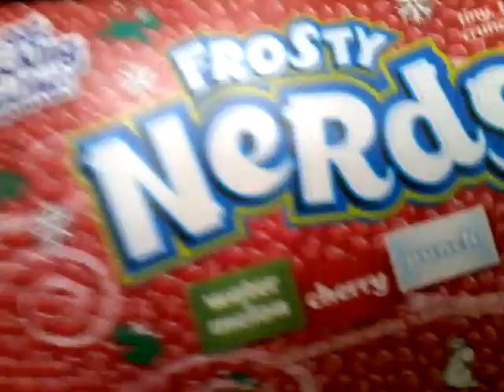me abusing nerds for 21 seconds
WhY yOu 🅱uLlIe Me

nonononononono bully ❌🚫❎🚫❎❌🚫❎❌❌❎🚫🚫❎❌🚫

yesyesyesyesyes not bully ✔✅✅✔✅✔✔✔✔✅✔✔✅✔✅